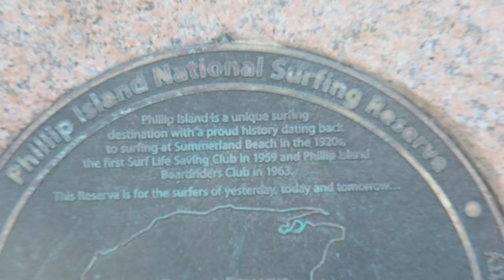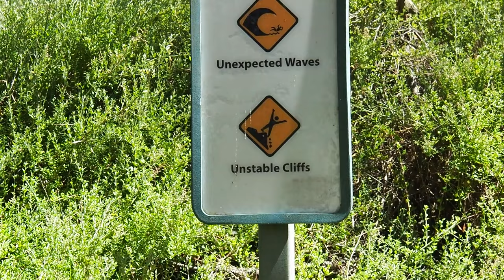Woolamai Surf Beach, the REAL reason not to visit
3 epic reasons to visit Woolamai Surf Beach, and 1 BIG reason to not.

This is my favourite place in the world!

01:02 The SURF
Facing SW, if there is any swell this beach will have a wave*
*they may not be good waves, but it will have a wave.

01:24 The Cape Woolamai Walk
One of my favourite coastal short walks with lots to discover.
- Pinicals
- The highest point on Phillip Island with 360-degree views
- Aphrodite's Bay (not in the video)
- Pink Granite (tidal) quarry
- and a notorious sand dune

02:10 The Wildlife
- Wallabies
- Coastal bird life
- Aussie critters (bees & snails)
- Easter Barred Bandicoot (Forgot to mention this)
- Shearwaters (mutton birds)

03:04 The Dangers of Woolamai Surf Beach
- The water (rips, currents, waves, shifting sandbars)
- Dangerous clifftops
- The sand dune

Woolamai Surf Beach is part of capewoolamai on phillipisland within the basscoast council.
The surf, the cape and all the wildlife make this place special, but it's important to be conscious of the dangers so you can get the most out of your next visit to Woolamai Surf Beach.

04:24 New direction
Culture has me curious. this end bit is a commitment to you, as it is a commitment to myself.

Drone and Penguin shots borrowed from @PIPenguinParade